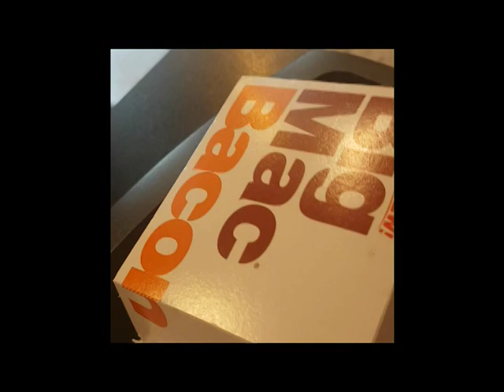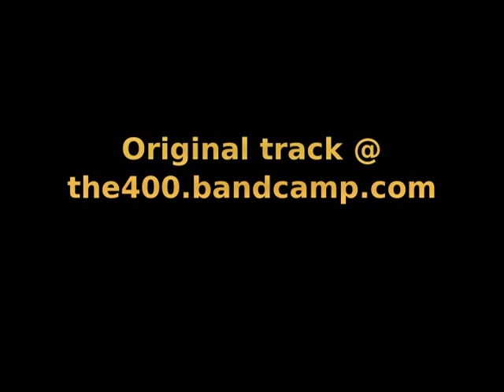Lee Ashcroft - Big Mac with fries (DJ Badger Kill AbSynth house remix)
A forced futuristic art project.

This is the music video to "Lee Ashcroft - Big Mac with fries (DJ Badger Kill AbSynth House remix)"" shot, edited and directed by Pries Verhon AKA page 257 AKA DJ Badger Kill. Contains new footage of me eating a Big mac bacon with fries.

It features KLF, The 400 remix project and Badger Kull related material and has a popart and 8bit vibe.